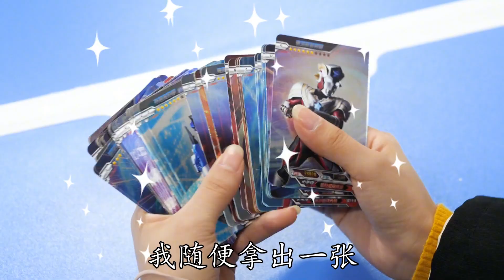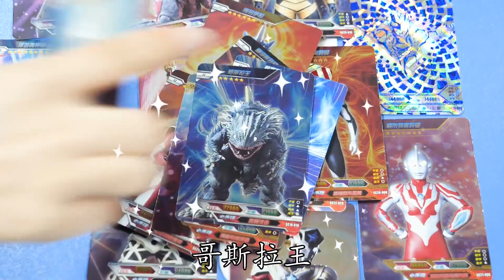GP维克特利奥特曼好酷！暗夜毒牙怪兽能打败他吗？真好玩【新卡片故事】